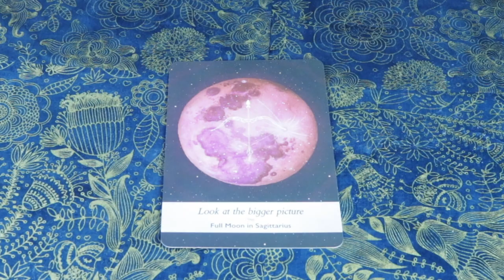Angel Daily Message November 28, 2020